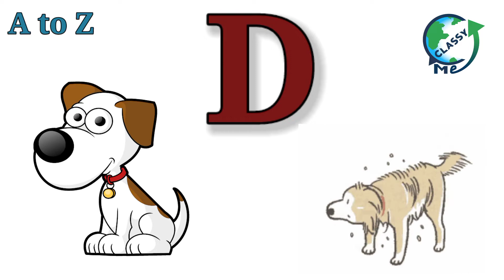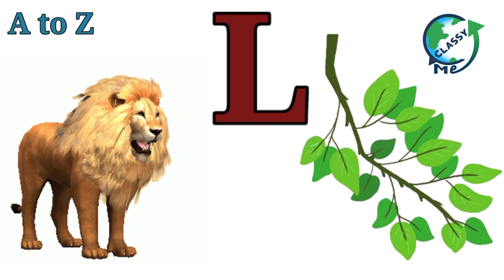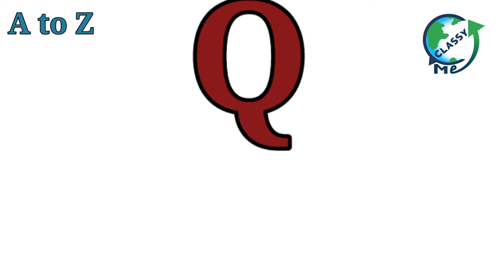ABC Phonics Alphabet Song for kids | Letter Sounds | A to Z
Let your Child learn English Alphabets with letter sounds along with pictures of each letter. Sing Alphabet Phonic sounds along with the video.

For more videos, follow our channel ClassyMe for Kids.
ClassyMe aim at developing best personality traits and making children talk confidently in English.

Classyme_english_pdp